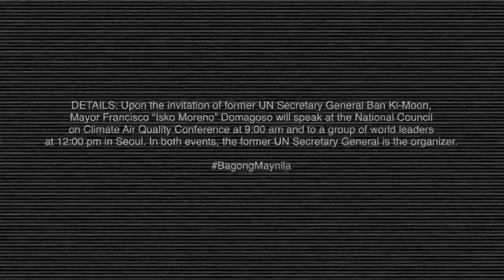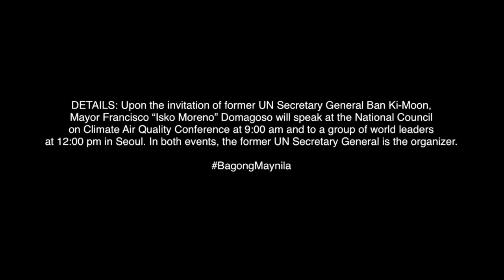YORME ISKO MORENO GOES To South Korea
Video courtesy by Mayor Isko Moreno Domagoso

This is just to share & to reach our kababayans (follower of the mayor) all over the world that don't have access to the source

DETAILS: Upon the invitation of former UN Secretary General Ban Ki-Moon, Mayor Francisco “Isko Moreno” Domagoso will speak at the National Council on Climate Air Quality Conference at 9:00 am and to a group of world leaders at 12:00 pm in Seoul. In both events, the former UN Secretary General is the organizer.

2. "its fair use" No copyright is claimed and to the extent that material may appear to be infringed , I assert that such alleged infringement is permissible under U.S. and Philippine copyright law. If you believe material have been used in an unauthorized manner, please contact the poster.
3. This Video is not associated with any company or products mentioned on the video.
4. No intention to infringe photos or audio used in this video.